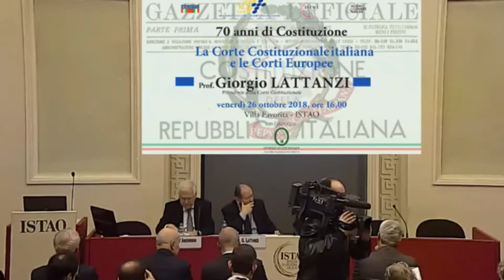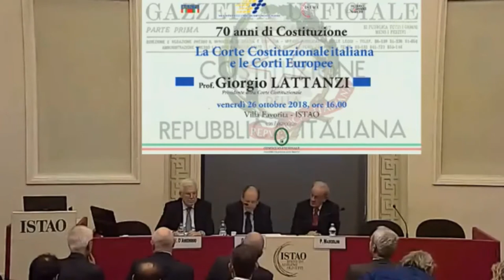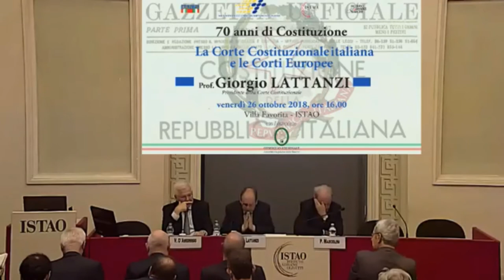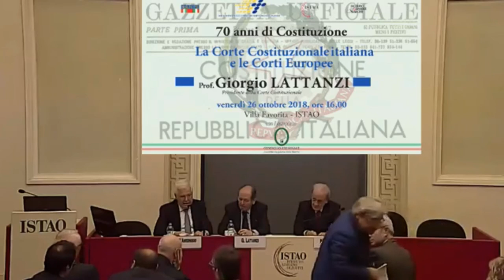La Corte Costituzionale italiana e le Corti Europee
Il Presidente della Corte Costituzionale, prof. Giorgio Lattanzi, ha chiuso la serie di incontri per festeggiare i 70 anni della Costituzione Italiana.
Gli incontri sono stati organizzati dal MEIC (Movimento Ecclesiale di Impegno Culturale) ANPI, Istituto Gramsci Marche con il patrocinio del Consiglio Regionale delle Marche